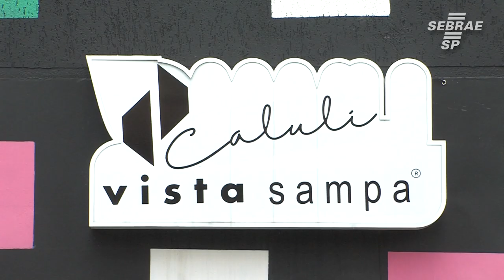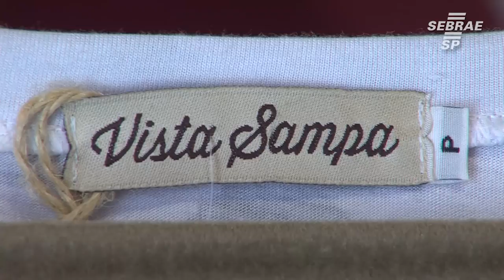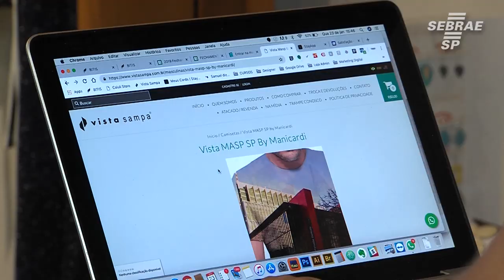Empreendedor lucra com paixão por São Paulo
O empreendedor Rodrigo Feldman é apaixonado por empreendedorismo, fotografia e pela cidade de São Paulo. A fusão dessas paixões resultou na Vista Sampa, empresa criada em 2007 como a primeira que usa São Paulo como temática principal. O diferencial da marca é que ela tem uma pegada super moderna que nada tem a ver com aquelas peças de souvenir que beiram o cafona